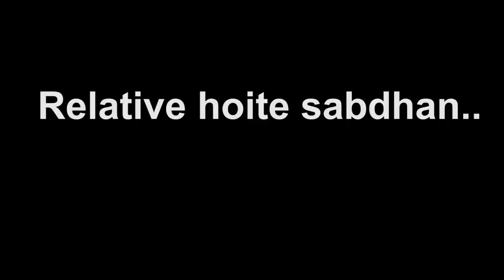Relative হইতে সাবধান | By Cinebap Mrinmoy